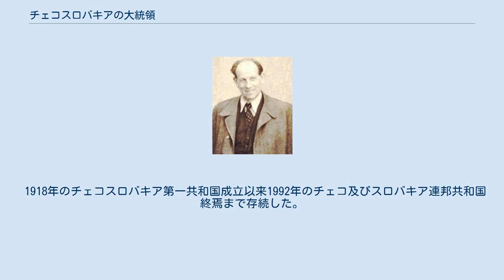チェコスロバキアの大統領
チェコスロバキアの大統領（チェコスロバキアのだいとうりょう）は、チェコスロバキアの国家元首である。
 1918年のチェコスロバキア第一共和国成立以来1992年のチェコ及びスロバキア連邦共和国終焉まで存続した。
 チェコスロバキア大統領の職が空いていた時期には、大統領の職務は首相によって執行された。
具体的には以下の通り。
ヤン・スィロヴィー（1938年10月5日 - 1938年11月30日）、クレメント・ゴッドヴァルト（1948年6月7日 - 1948年6月14日）、アントニーン・ザーポトツキー（1953年3月14日 - 1953年3月21日）、ヴィリアム・シロキー（1957年11月13日 - 1957年11月19日）、ヨゼフ・レナールト（1968年3月22日 - 1968年3月30日）、マリアーン・チャルファ（1989年12月10日 - 1989年12月29日）、ヤン・ストラースキー（1992年7月20日 - 1992年12月31日)。なお、英語版ウィキペディアの諸項目でしばしば誤って言及されるが、チェコスロバキア憲法は大統領代理とでもいうべき職について何も定義していない。 第2節では、1948年から1989年までの支配政党であるチェコスロバキア共産党 (KSČ) の書記長（職名が「第一書記」であった時期もある）を列挙している。
支配政党の指導者である書記長は党・国家を完全に支配しており、それ故に事実上の行政権者であった。